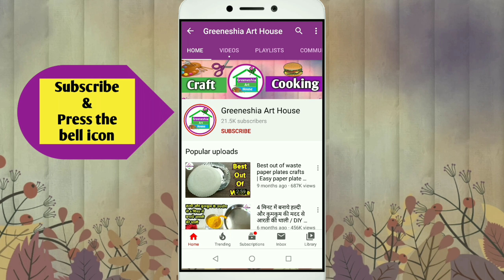love tattoo ideas | Valentine's Day Special Tattoo Mehndi Designs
love tattoo | Valentine's Day Special Tatto Mehndi Designs | valentine day special mehndi design